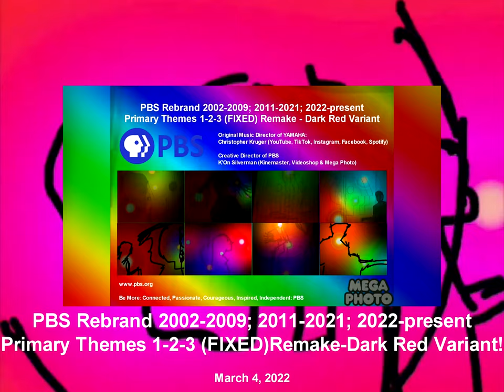"KrugerTwinsBroFanDuo Productions Channel" - 3-Minute Commercial Ad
Published and Uploaded to the Kruger Twins Bro Fan Duo
on May 5, 2022, at 8:42 p.m.

Hello Everybody! Welcome to the Official Kruger Twins
YouTube Channel! Before we go any further, I want to
tell y'all a really special important announcement
about my introduction for this video. Here we go!

Our names are Nicholas and Christopher! We are 16 going
on 17, and we love doing such great things such as
Acting, Performing, Dancing, Singing, Writing, Reading,
Exploring, Making Music, Drawing & Watching Cool Videos
in a very similar way.

Salutations and welcome to our universe of randomness,
filled with many different kinds of crazy, creative,
educational, entertainment, animation, music, culture,
comedy and random videos made with lots of love and
inspiration. We cannot do this without y'all! You guys
are so amazing, impressive, fantastic, enthusiastic,
lots of many viewers, likes, reactions & comments
on YouTube throughout the world and I really appreciate
your support, understanding, and encouragement.

These videos were made with a lot of fun, entertainment,
love & lots of creativity. It is the culmination of
half a decades worth of epic content brought to this
channel. Y'all have made it really possible. Seeing
our channel being 12 years old, and thank y'all so
much for watching our YouTube Videos because you guys
really make us feel very happy, lucky, excellent,
awesome, terrific & outstanding to have such a wonderful

And also, special thanks to everyone who has contributed
in the making of this one of a kind video! We're so proud
of y'all. We've always said how shocked, surprised, amazed,
and happy we are to be blessed with so many subscribers,
viewers & YouTubers around the world. But the fact that
our channel has made it this far and has gotten the biggest
milestone yet really makes us feel all these feelings
genuinely the most.

So from the bottom of my heart - we love y'all. Thank you
to all of our YouTube & Social Media Fans, friends, and
family who have encouraged and inspired us to keep doing
great videos what we recommend loving the most. And thank
you to everyone who has supported us all the way and
helped us reach our biggest milestone ever!

Y'all are amazing and we consider ourselves very lucky to
have the Kruger Twins Fans giving us so much love, respect,
support, strength, and kindness. It warms our heart to see
how much the foundation of our creativity, cooperation &
organization have grown for over 12 years. This video is
for each and every single one of you, and I certainly
hope you will enjoy my videos & more because we poured
out all our heart, soul & creativity for this big moment.

All of our videos are made with Movie Studio 17.0 Platinum,
CyberLink PowerDirector 15, AVS Video Editor & iMovie, and
they're all made with time, effort, passion, and dedication.
and become a part of the Kruger Twins Fan for more random
content that has yet to come! Much love to all of you.
We did it, my YouTubers! Have lots of fun, everyone!!

And by the way, we're hugh fans of doing chores, drawing
pictures, singing, dancing, acting, making puppets, and
moving & grooving to the rhythm of the beat that we just
worked so hard on the video programs we did.

I can review any post no matter if it's good or bad.
But don't worry, my reviews will NOT have any bullying,
harrassing, violence, swearing, drama or raging. You
guys can request me or Nicholas to post any stuff you
want on a Community, and we'll review it as soon as
possible (ASAP). If you like or love/dislike or hate
a certain post, I'm okay with that.

I hope y'all enjoy my YouTube Videos because we're
getting ready to start our new day!! But we don't want
any negative comments. We should have positive feedback!
But remember to be prepared, and make sure to understand
how good you'll be specifically!!

videos and I'll send you guys the link of our YouTube
Channel in the description below if you guys want to
Spotify, Roblox, TikTok, Instagram & Snapchat if you
have many questions to ask if you guys can.

And I hope y'all have a Happy Very Peaceful &
Wonderful Blessed Great Day!